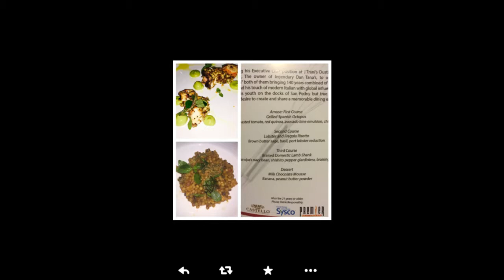Shut Up 020415